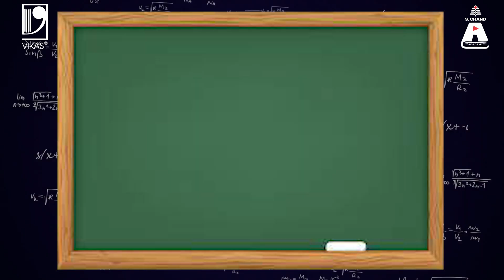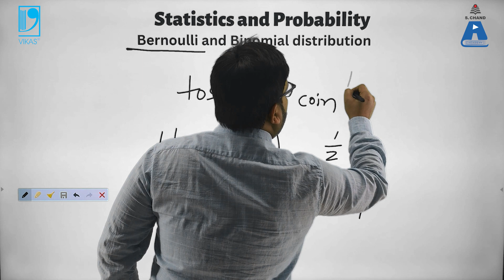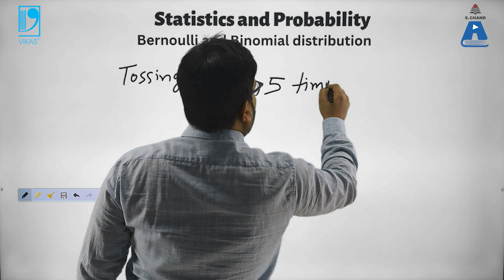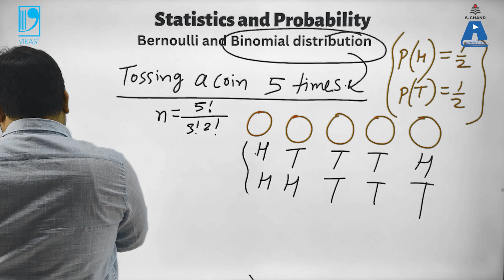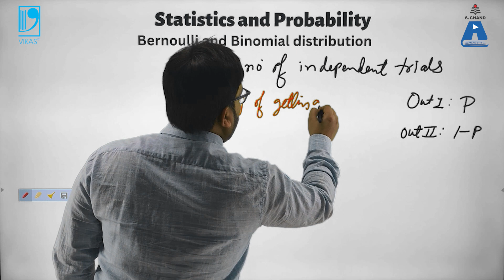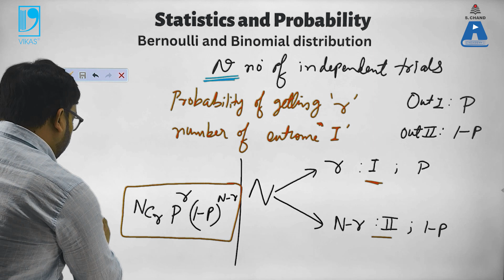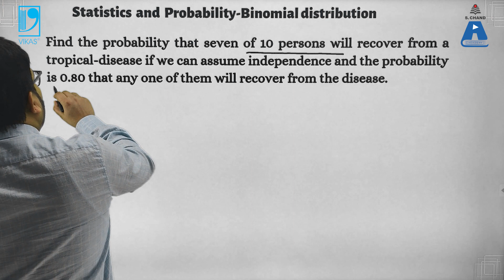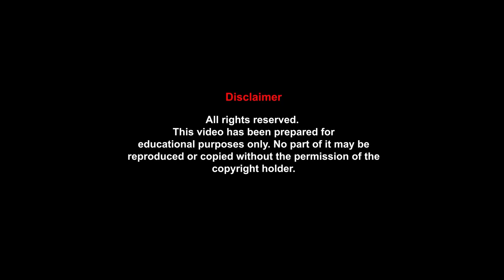Binomial Distribution | Engineering Mathematics | S Chand Academy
The video covers binomial distribution which is a common discrete distribution used in statistics, as opposed to a continuous distribution, such as normal distribution. This is because binomial distribution only counts two states, typically represented as 1 (for a success) or 0 (for a failure), given a number of trials in the data. Binomial distribution thus represents the probability for x successes in n trials, given a success probability p for each trial.